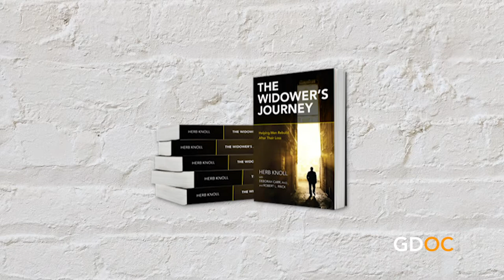Herb Knoll Honors His Journey And Becomes the Unintentional Widower Whisperer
It started as a step toward healing himself…became a book, a podcast and a ministry.

As a bank executive, Herb Knoll was known as a man who could get the job done. But when Knoll lost his wife to cancer he found no resources to help him recover. The more he learned about the plight of widowers worldwide, from high suicide rates to physical and emotional challenges, the more healing and purpose he found in writing a book "with fellow widowers, for fellow widowers."